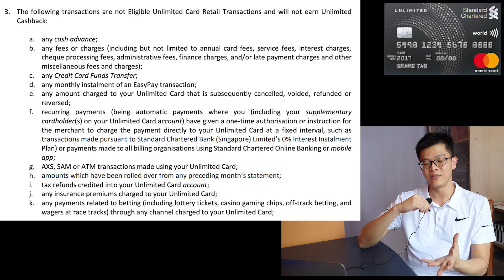BEST Young Adult Credit Card 2021 | Cashback vs Miles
Are you a fresh grad or young adult who just stepped into the corporate world, just starting out your career
Then you must be thinking of applying some credit cards to earn some reward for your spending
In this video, I will talk about two cards that can start out your credit card rewards journey

Apply for SC Credit card to get FREE $128 NOW!

00:00 Introduction
00:33 What is a credit card?
00:53 Types of Credit card
01:05 How does Cashback Credit card work?
01:32 Why cashback credit card for young adults
02:34 Which cards do I recommend?
02:48 Standard Chartered Unlimited Credit Card
03:24 Standard Chartered Spree Credit Card
04:24 Which one to use first?
05:07 Sign up promotion!
06:01 Wrapping up

- Credit Card: a product that borrows money from a financial institution for paying goods and services to card merchants
- Essentially a borrowing that rewards spending and only charges interest if there is late payment
- Credit card: Cashback or Rewards (Card points or Direct Miles)?
- Today focus is on Cashback, young adult not much commitments and low spending pattern
- Also need to keep expenses low while preparing for housing and marriage
- Cashback offers immediate rewards by the end a fixed period (statement month, qualifying quarter)
- No need to accumulate rewards which is a long term process and has expiry date
- Cash in hand more preferred than miles/rewards

Introducing SC unlimited and SC Spree
1 year Annual fee waiver. Request for fee waiver after 1 year through secure message/call CS

SC unlimited - simple, no frills card
1.5% Cashback unlimited cap
Anything within the eligible purchases category, almost all retail items
Excluding these items (insert Exclusions)

SC Spree, Cap $60
3% on Online Foreign currency spend - Amazon, Aliexpress, iHerb
2% on Online Local SGD spend - eCommerce, Food delivery
 Contactless & mobile payment - Paywave/Apple Pay/Google pay at restaurants/stores.
1% for any other retail spend

Good benefits of SC
- Apply online, get Digital card immediately after approval, apply with MyInfo
- For New card holders (no SC card within 12 months), hold for 3 months after account opened
The cashback that the Referred Individual is eligible to receive will be S$80 cashback fulfilled within 30 working days from date of card activation and an additional S$48 cashback fulfilled within 60 working days from date of card activation. Timing of cashback crediting may vary from crediting of S$128 cashback to the Referrer if referral is successful.